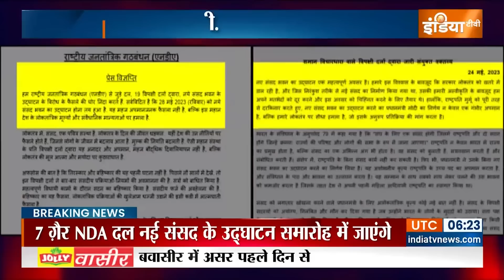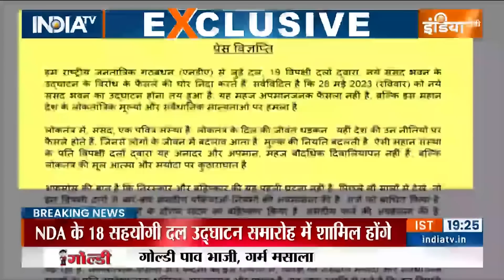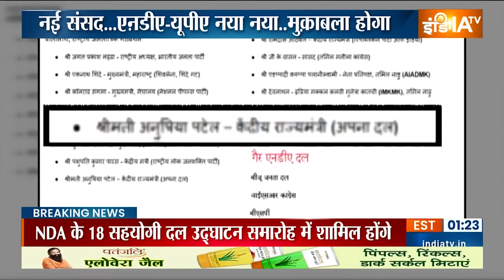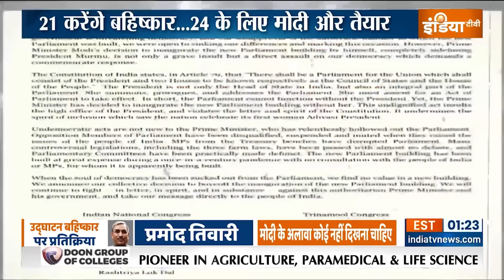New Parliament Building: बीजेपी अकेले बॉयकॉट करने वाली सभी पार्टियों पर भारी ? | PM Modi| Hindi News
एक ही दिन में वार और पलटवार की ये सियासत इसलिए हो रही है क्योंकि 2024 के लोकसभा चुनाव में अब एक साल से भी कम का वक्त बचा है..ऐसे में सभी पार्टियां अपना सियासी दम दिखाने में जुट गई हैं..मोदी सरकार को घेरने के लिए विपक्ष की खेमेबंदी जारी है